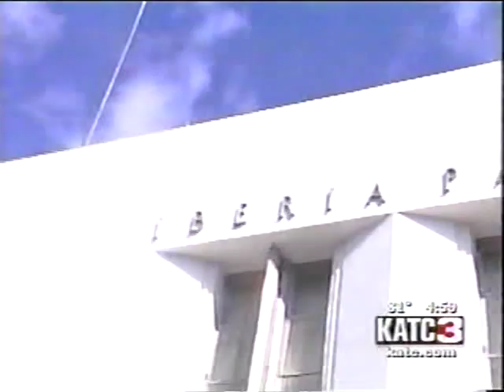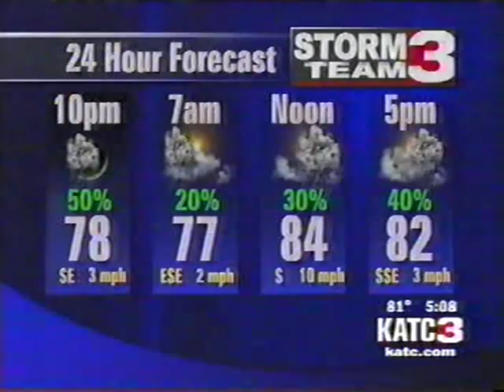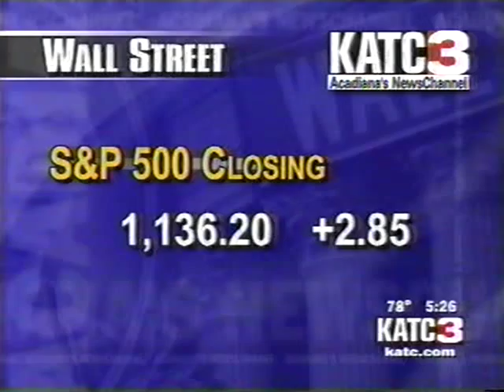KATC-TV3 (2005)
News That Get's To The Point From The Heart Of Acadiana